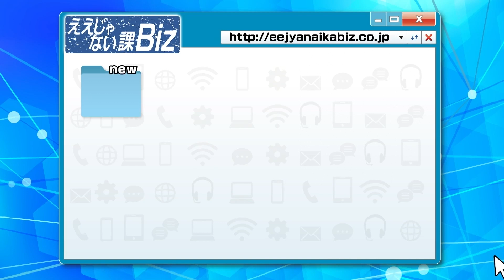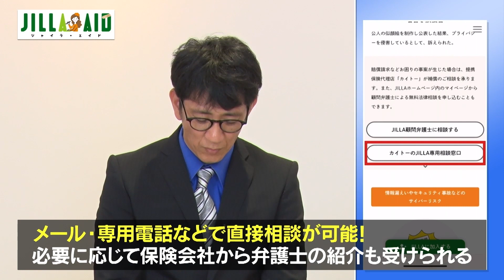【JILLA AID】フリーで働くクリエイターの方は必見！もしものリスクから守ってくれる福利厚生サービス #65-3